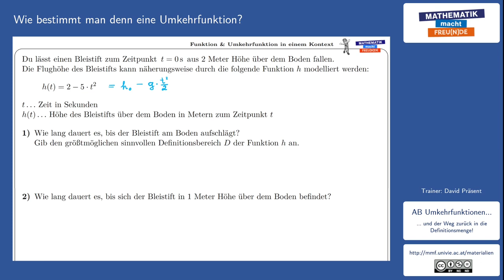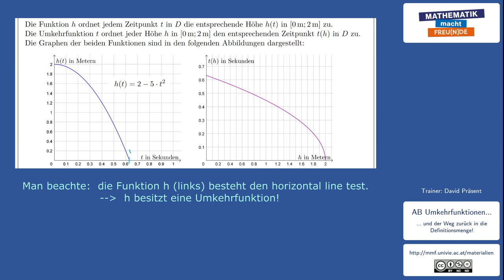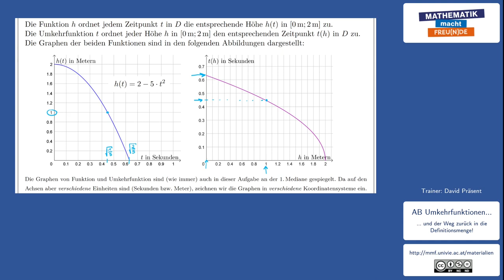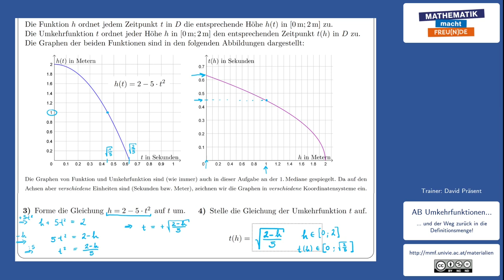Funktion und Umkehrfunktion im Kontext